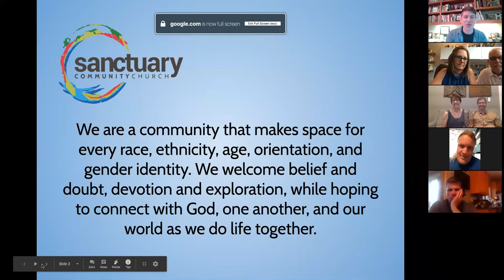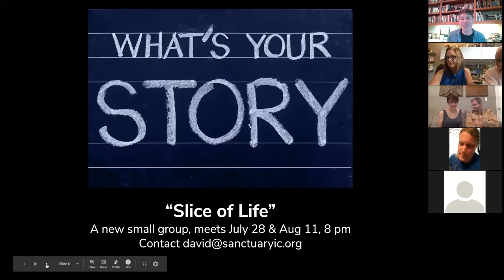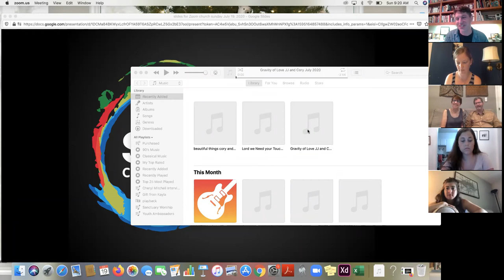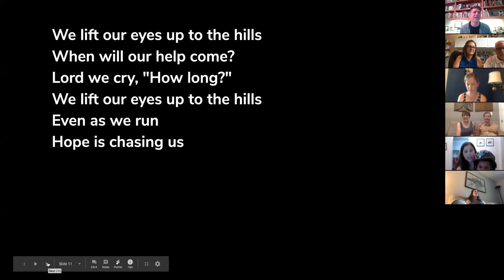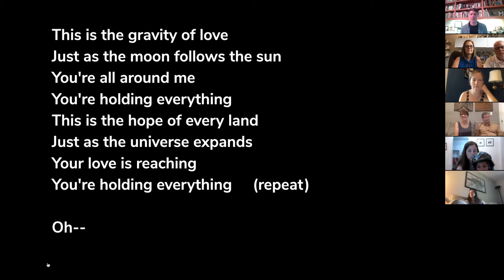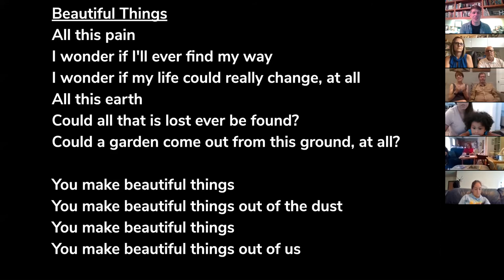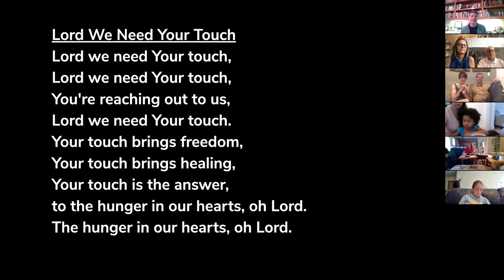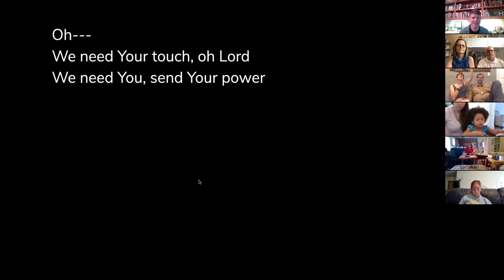Sunday Service, July 19, 2020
Tom preaches on the good news of Jesus revealing God. Steph Tutson shares about parenting and racial issues. We hear 3 songs from Cory and JJ plus several updates on church events.